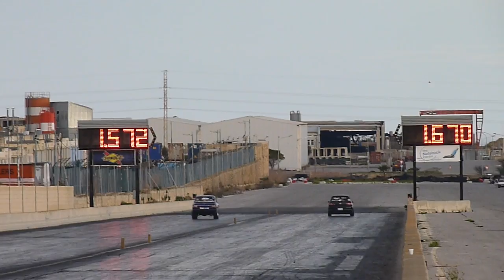February 2015 RWUB Run 107